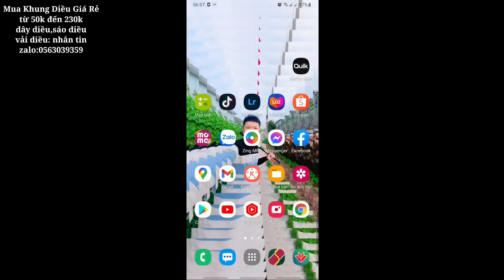Cùng Trẻ Trâu Thả Diều Chính Mỹ Gắn Mòng 3 | Kite flying with sound